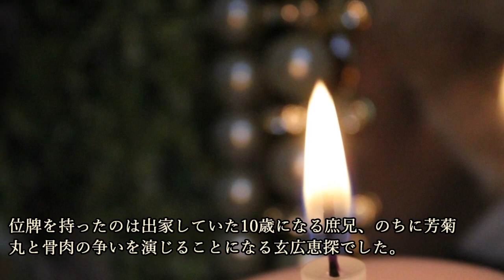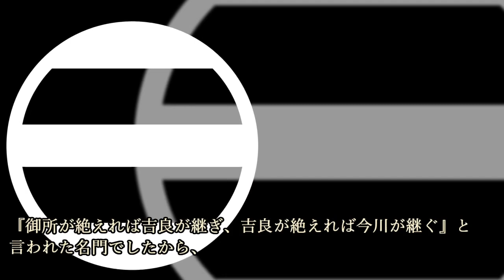今川義元 ～本当はカッコいい『海道一の弓取り』の話～前編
～画像～

～音源～